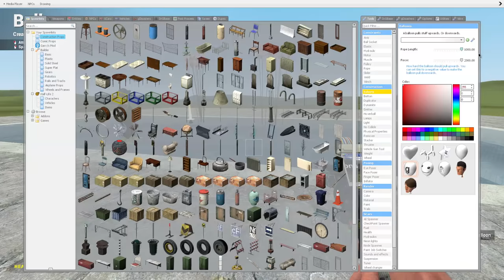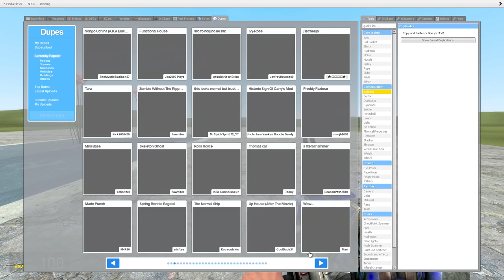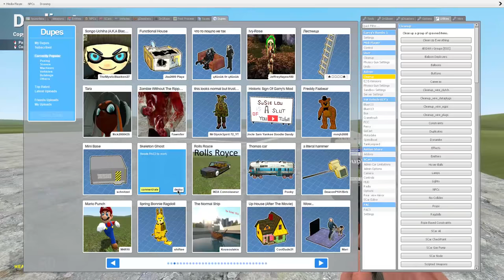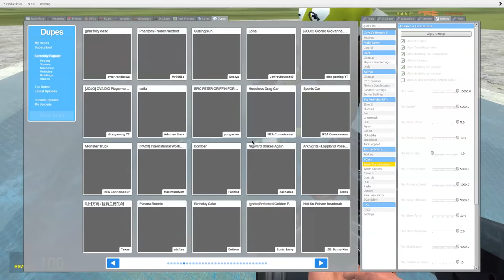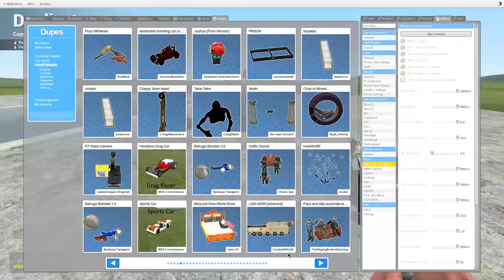OFFBRAND BRIDGE WORM? - BAD DUPES #1 - Garry's mod Sandbox